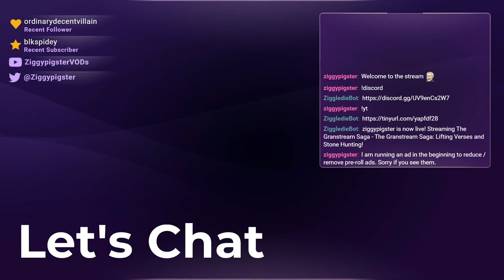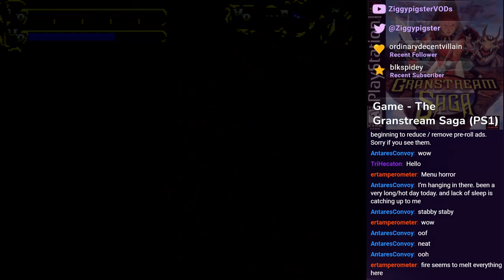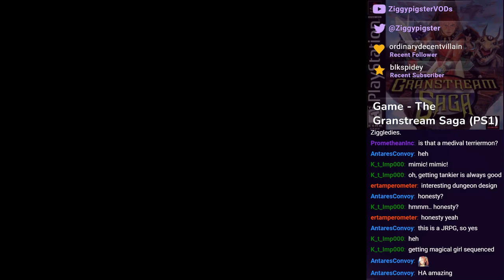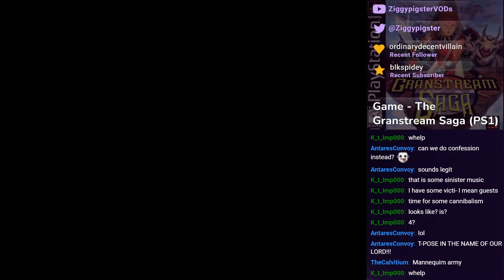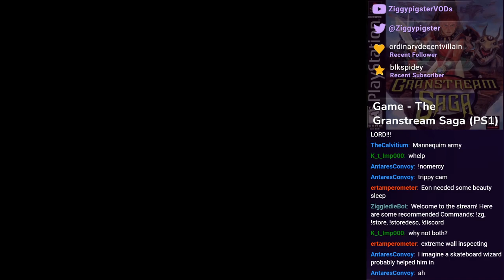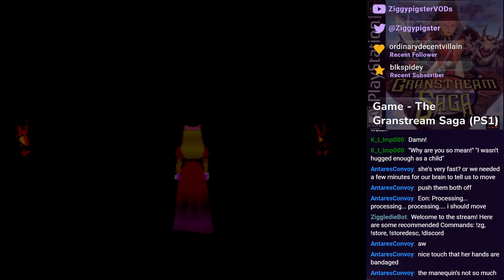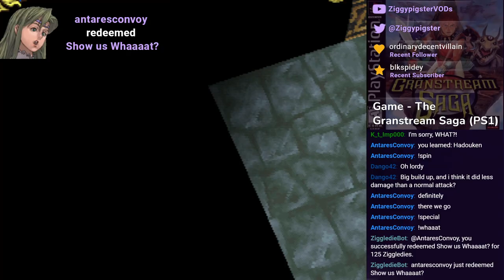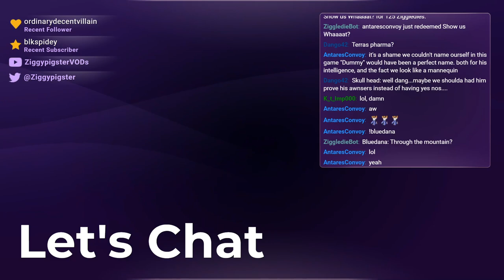The Granstream Saga: Air Temple, Airlim, and Discovering a Cult (Part 2)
Stream: The Granstream Saga: The spiritual successor to Soulblazer / Illusion of Gaia / Terranigma. Adjusting to Combat / Controls